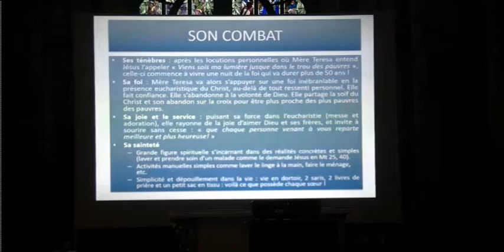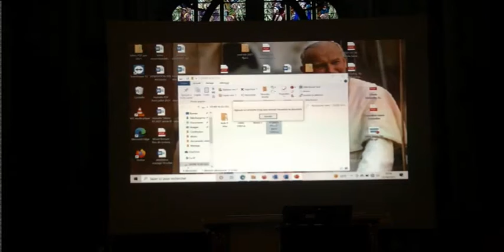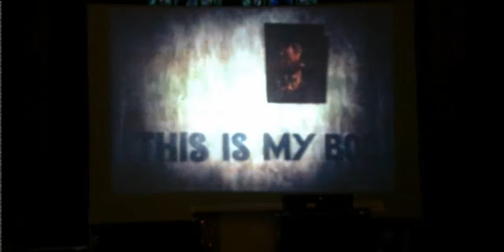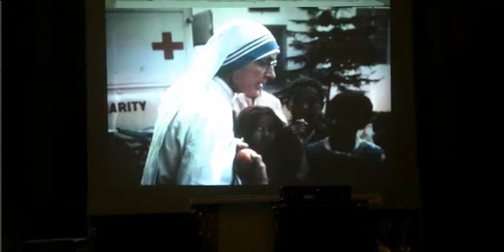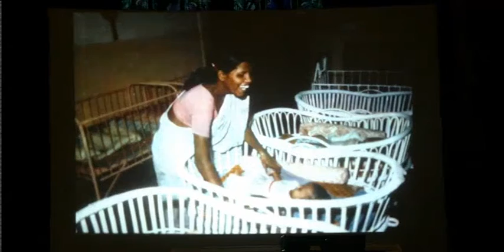Conférence sur Sainte Mère Teresa 2eme partie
Cathédrale de Luçon le 25 août 2021